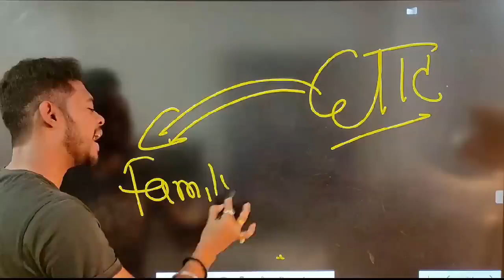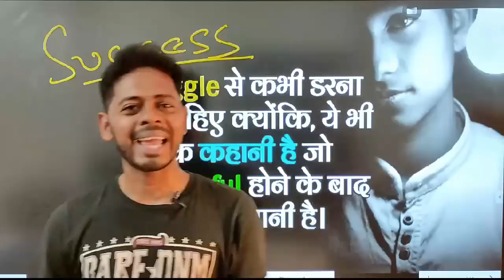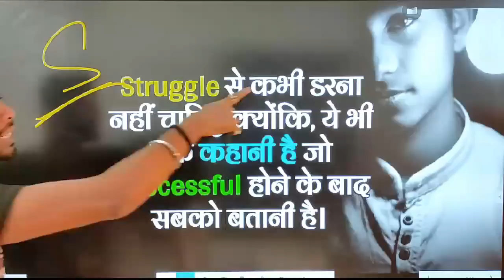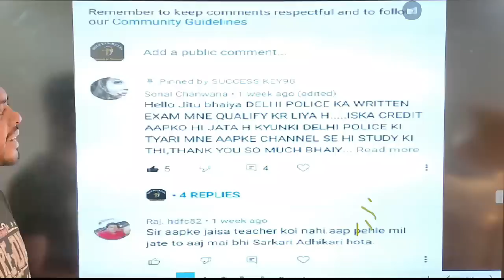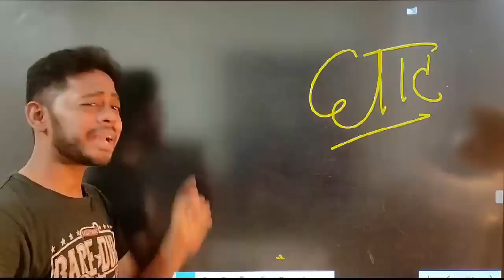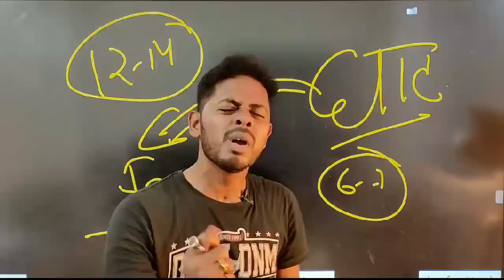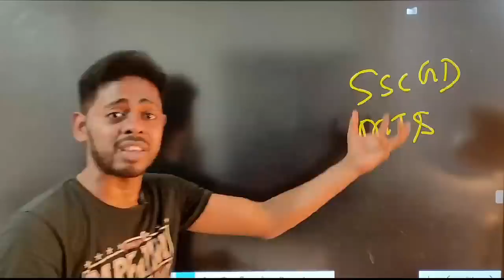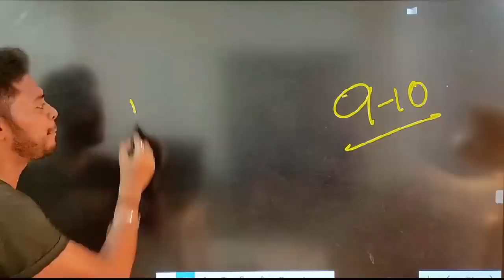2021 में जो भी RRB GROUP D 👈 का एग्जाम देगा खास करके ये वीडियो उनके लिए है 🙏🙏 railway exam date 2021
2021 में जो भी RRB GROUP D 👈 का एग्जाम देगा खास करके ये वीडियो उनके लिए है 🙏🙏 railway exam date 2021

|| RRB  GROUP D 2021 class time

GS and GK TOP 40 QUESTION : 4.00 PM

MATH CLASS (Crash Course ) :6.00 PM